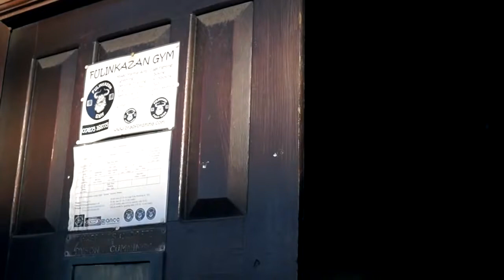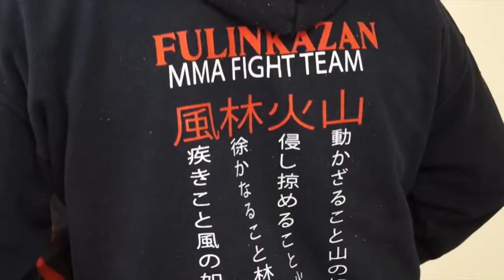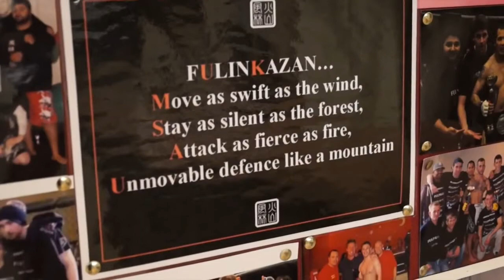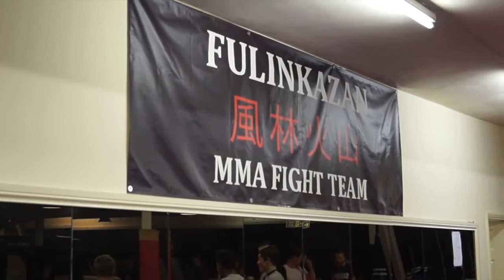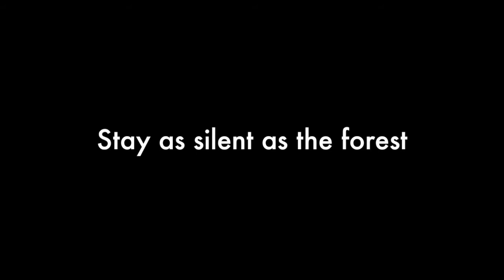Fulinkazan History - 10 years of Team Fulinkazan blood, bruises, heart and soul - Episode 15